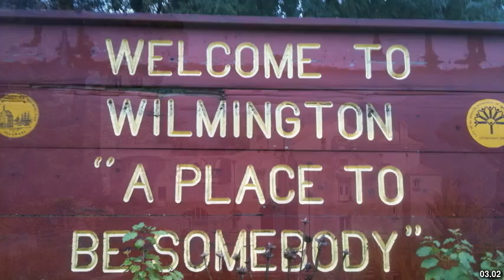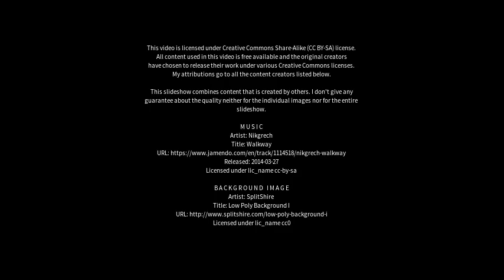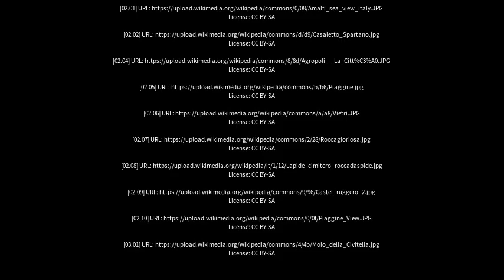Best places to visit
Best places to visit - Olevano sul Tusciano (Italy) Best places to visit - Slideshows from all over the world - City trips, nature pictures, etc.